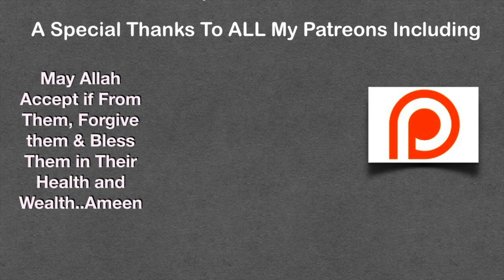Sahabah Series: Musab Bin Umayr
Liaquat